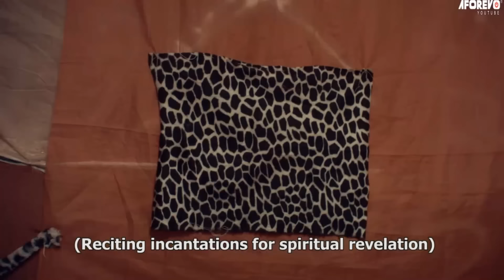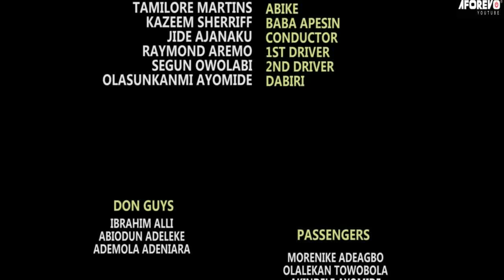EJE OMODE (Olaiya Igwe) - Full Nigerian Latest Yoruba Movie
An interesting and intriguing Yoruba movie to watch.
Starring: Ebun Oloyede Olaiya Igwe, Tope Adeoye, Tamilore Martins, Remi Surutu.